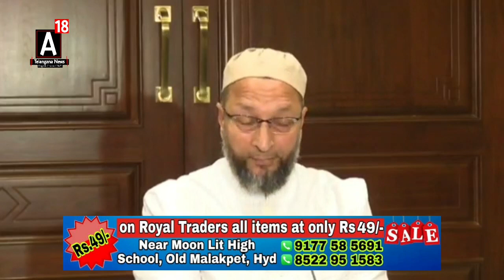AIMIM Chief Asaduddin Owaisi Got Angry on a Journalist over Conversations in Andhra Pradesh.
AIMIM Chief Asaduddin Owaisi Got Angry at a Journalist When he asked How Come there are 11 Churches for 3 Families in a District in Andhra Pradesh to Which Asauddin Owaisi Sharply Reacted.